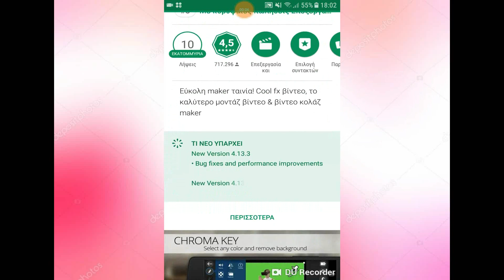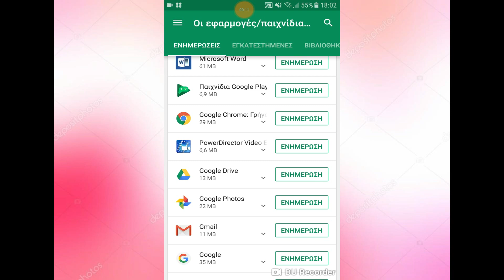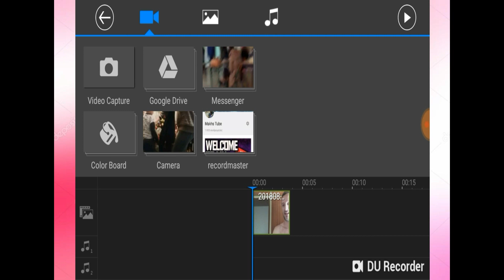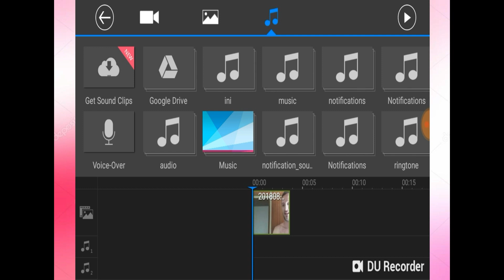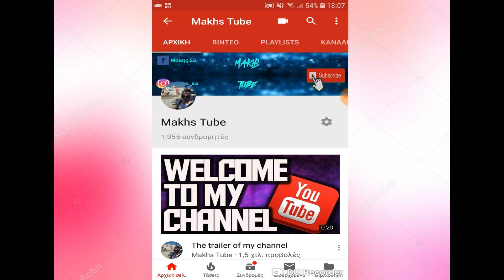ΠΩΣ ΝΑ ΚΑΝΕΙΣ EDIT ΑΠΟ ΤΟ ΚΙΝΗΤΟ ΣΟΥ/HOW EDIT YOUR VIDEO FROM YOUR PHONE~MAKHS TUBE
➽Σημερα σου δειχνω πως να κανεις edit απο το κινητο σου ευκολα και γρηγορα μονο με ενα προγραμμα!!

❗Mini qna:
1) πως με λενε?    (Μακη)
2) ποσο χρονων ειμ?   (22)
3) απο που κανω εντιτ;    filmora+photoshop)